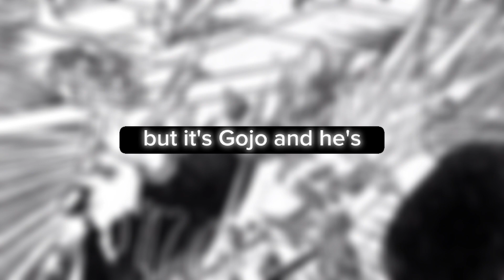Mahoraga's true power!! Jujutsu Kaisen chapter 234 LEAKS!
Hey guys. Jujutsu Kaisen chapter 234 leaks have started to come out. So, I decided to make a video telling you guys about it. Hope you'll like it.

Arigato Gozaimasu! Jya matta...
[Thank you ! Until we meet again. ]